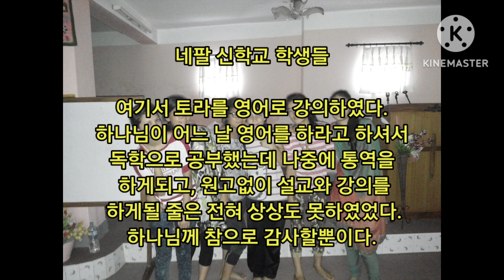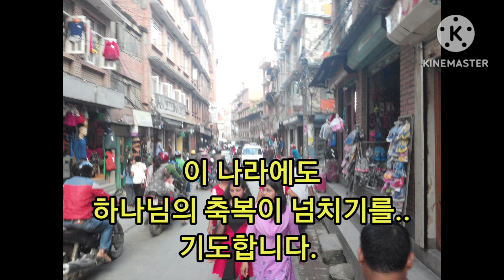내 아들아 넌 내게 배우라 아들을 위해 만든 영상 네팔 선교여행 김성기 목사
김성기 목사 네팔 선교여행 영성 예언자 예언